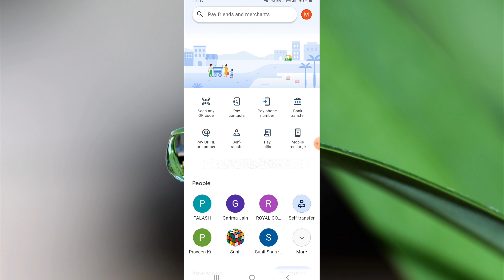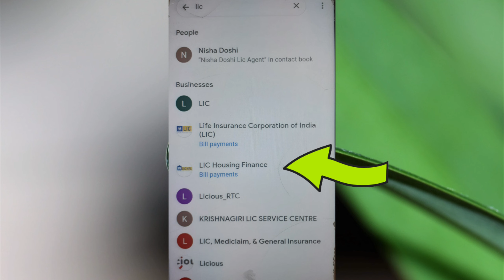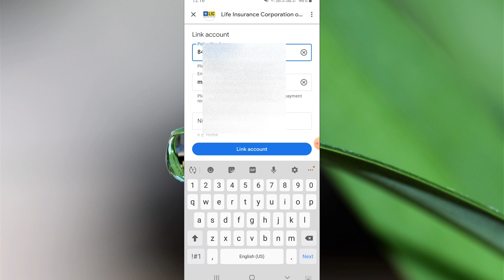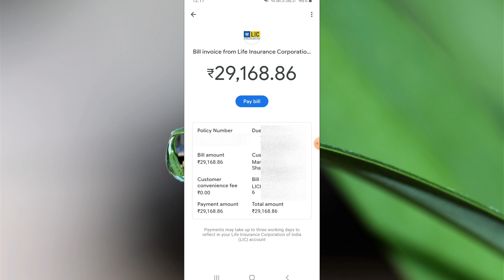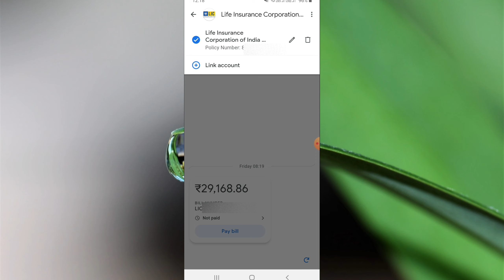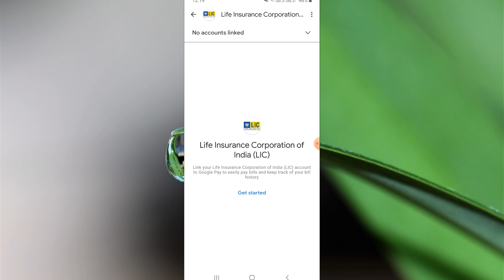google pay me lic premium ke paise kaise bhare | google pay me lic premium kaise bhare 2023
google pay me lic premium kaise bhare 2023
google pay se lic premium kaise bhare
pay lic premium using google pay
google pay se lic insurance kaise bhare
google pay se lic me paise kaise jama kare 2023
lic paise kaise jama kare google pay se 2023
using google pay to pay lic insurance
how to pay online insurance policy premium from google pay 2023
google pay me lic premium kaise bhare
google pay me lic insurance kaise bhare
google pay par lic premium kaise bhare
Google pay par lic insurance kaise bhare